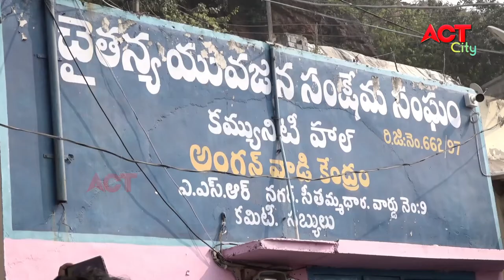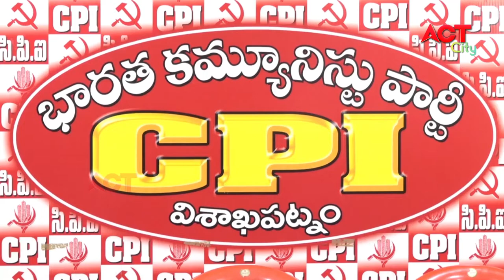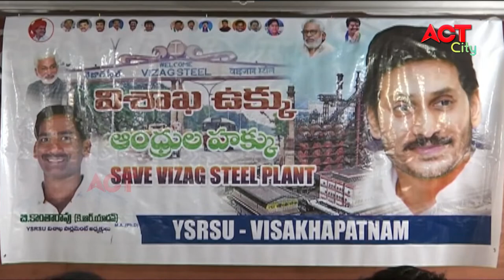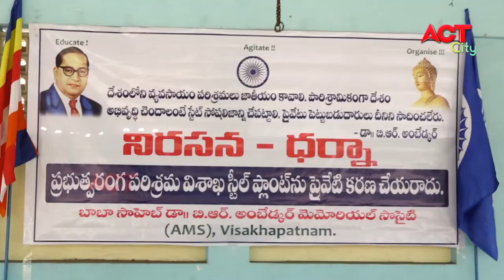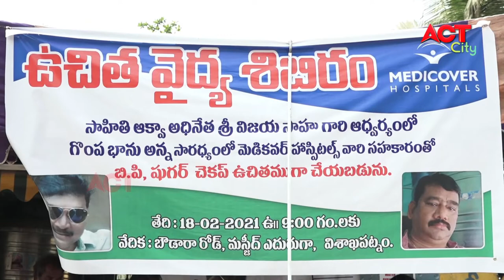EVENING ACT CITY VIZAG NEWS 18-02-2021